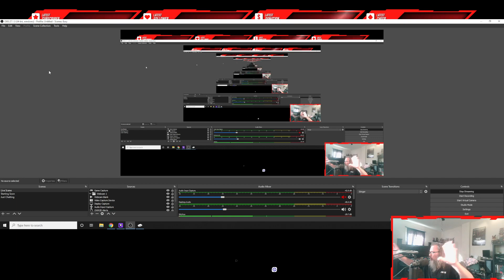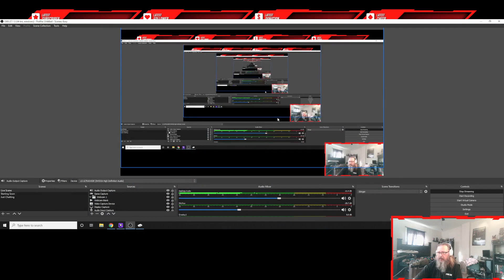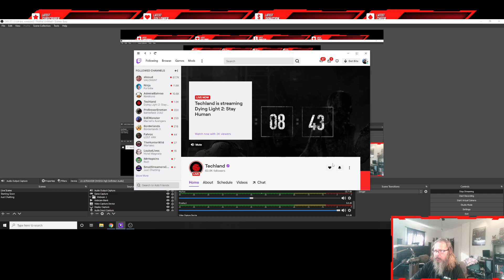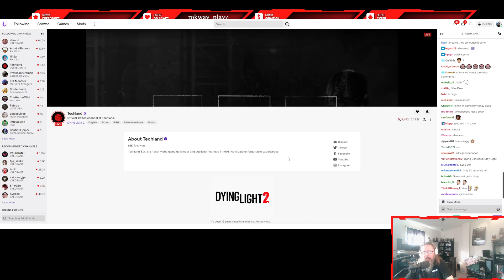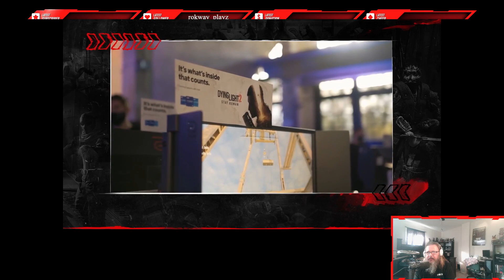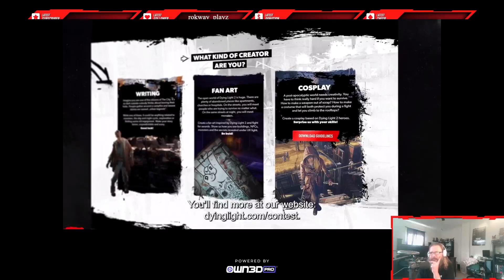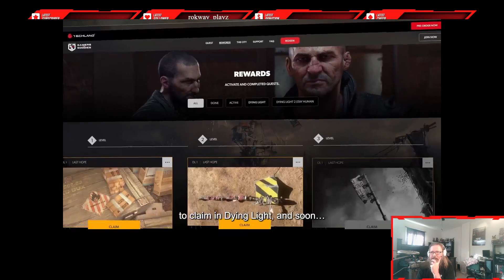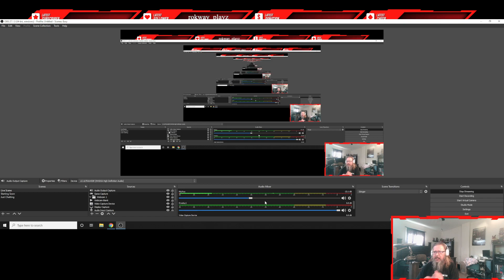Dying Light - new info for DL2 and then just some fun play.